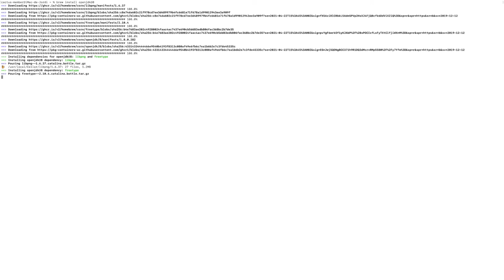Hyperledger Cactus: Installing jdk8